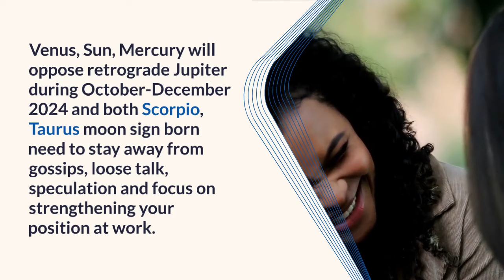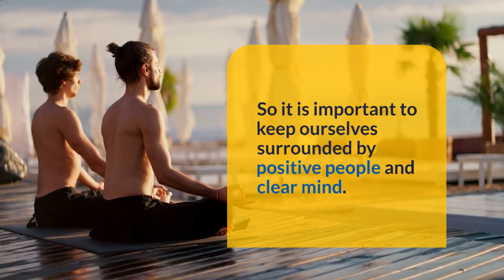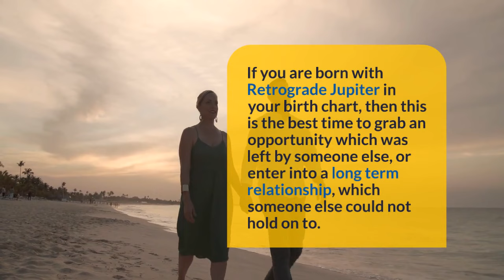Jupiter Retrograde in Mrigasira-Rohini Nakshatras 9 October 2024 - 4 February 2025 - Vedic Astrology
Jupiter Retrograde in Mrigasira - Rohini nakshatras of Vrishabha Rasi (Taurus) during 09 October 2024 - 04 February 2025 predictions in Vedic Astrology.